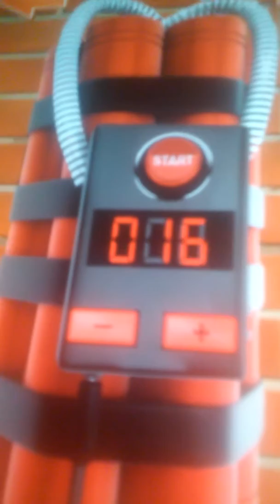Blue Yoshi's revenge. For some reason